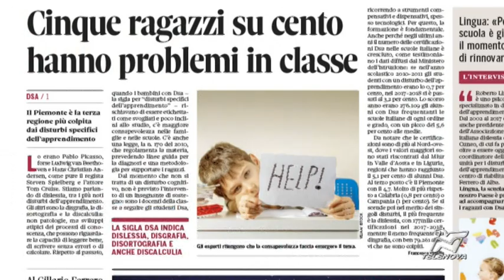Spot Gazzetta 5 novembre 2019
Guarda le notizie principali del numero di Gazzetta d’Alba in edicola dal 5 novembre, riassunte nello spot che va in onda su Telenova, canale 90.